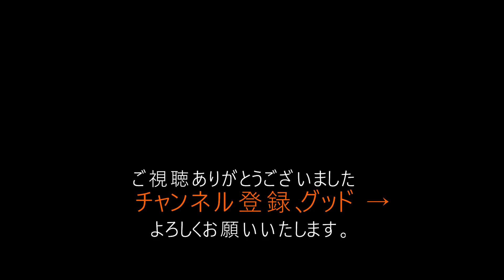汚い部屋で運気は上がるのか？ 結論は〇〇